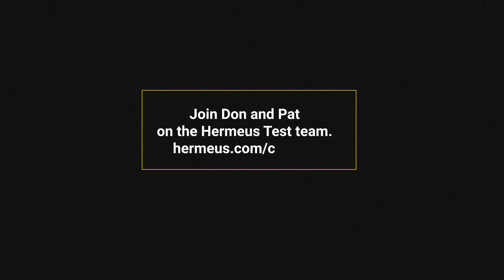Dynamic Duo – Get to Know Don Kaderbek and Pat Svatek on the Hermeus Test Team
Flight testers Don Kaderbek and Pat Svatek have worked together at Gulfstream, SpaceX, Relativity Space, and now we’re thrilled to have them at Hermeus.

Not only do they bring deep testing experience – their rapport creates a one-of-a-kind synergy on the test team.